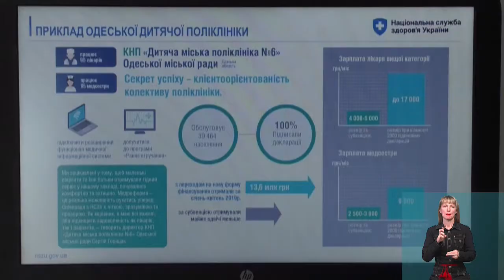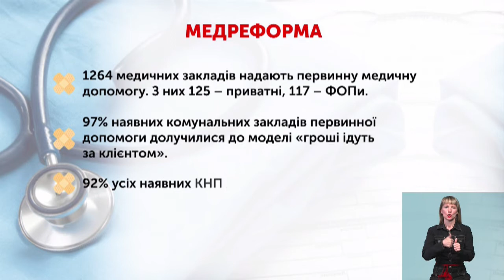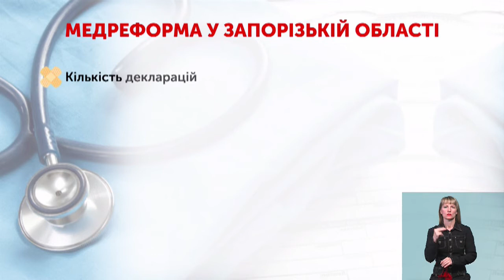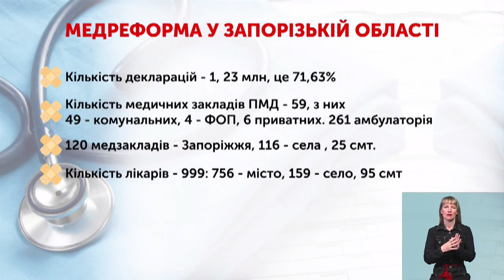Тема дня. Гроші за пацієнтом! (16. 05. 2019)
"Гроші за клієнтом!" - рік, як в Україні впроваджується нова модель фінансування медичних прослуг, які тепер від імені держави оплачує Національна служба здоров"я України. Які результати "первинки", яка роль ЗМІ у змінах системи охорони здоров"я? Тема дня із Анною Солодун та Маргаритою Галич